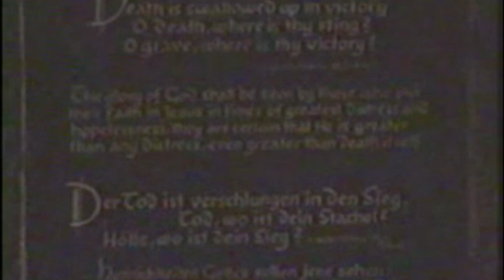Bethany Lazaruth's Tomb Maranatha Tours with Malcolm Cartier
TBT...In Bethany Israel with Malcolm Cartier! The Tomb of Lazaruth
John 11:25New International Version (NIV) 25 Jesus said to her, “I am the resurrection and the life. The one who believes in me will live, even though they die; Maranatha Tours can take you there